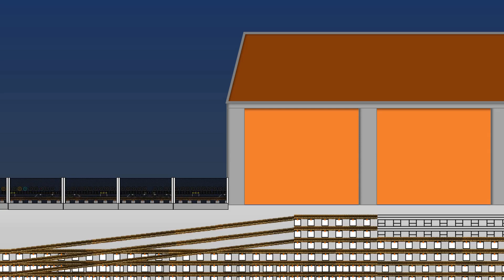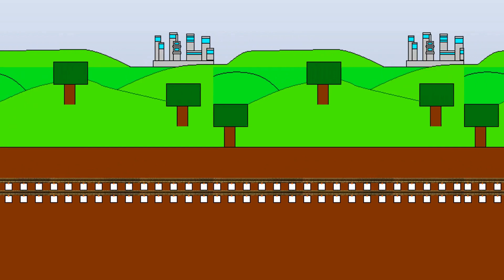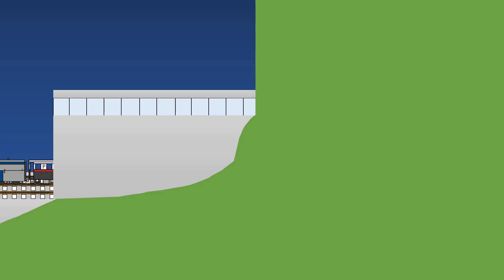WheelerTrans Show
ขน ส่ง ล้อ รถไฟ  ครับ